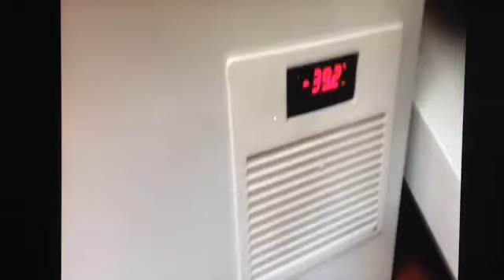Тестирование новой пластиковой гофрированной трубы McAlpine - 40 градусов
проверка на прочность после заморозки при температуре минус 40 град.